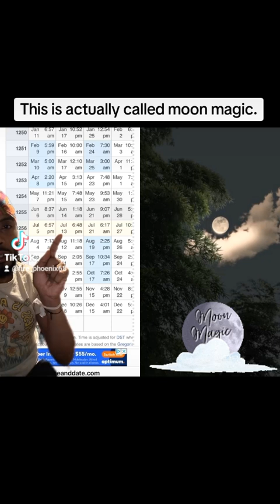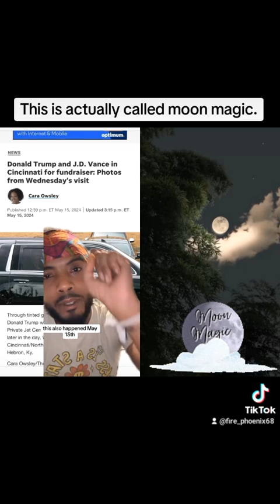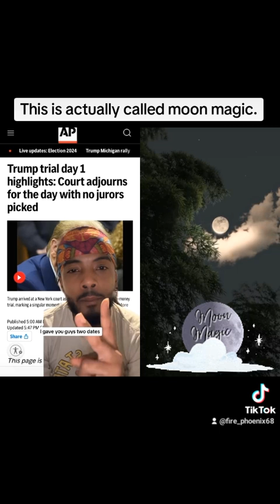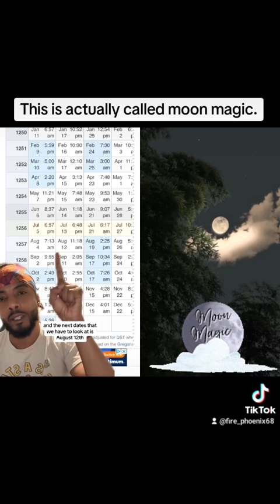Trump and moon magic by the numbers. 👀📢🎺